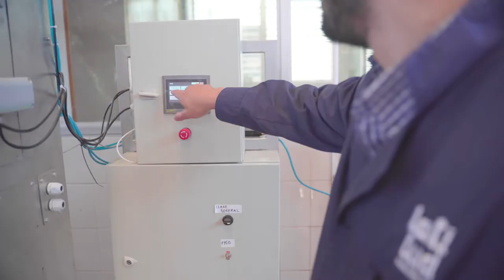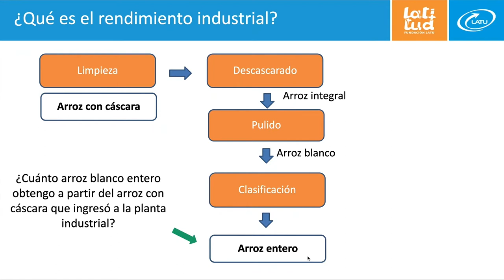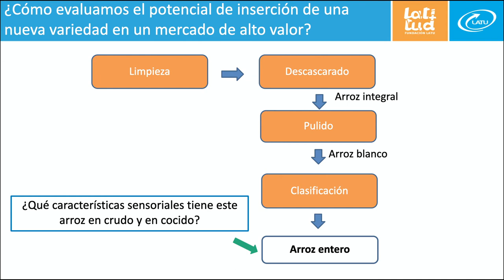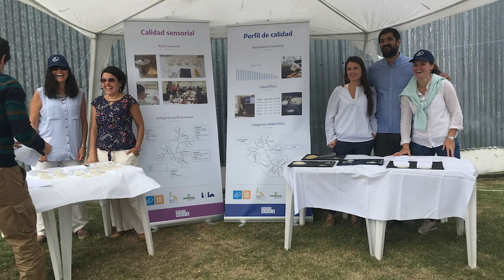Noche de los investigadores - Alejandra Billiris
Latitud, fundación LATU